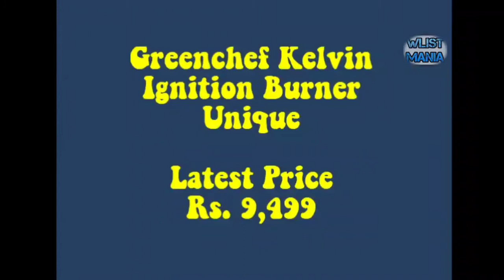Top 10 Best 3-Burner Hobs in India 2021 सबसे ज्यादा बिकने वाले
Check Latest Top 10 Best 3-Burner Hobs in India 2021 सबसे ज्यादा बिकने वाले
1. ► Greenchef Kelvin Ignition Burner Unique

2. ► Prestige Schott Glass Burner Black

3. ► Impex BIH3 CIN Efficiency Toughened

4. ► Prestige Premia Glass Burner Stove

5. ► Prestige Royale Schott Glass Burner

6. ► Prestige Marvel Glass Burner Stove

7. ► Elica Burner 703 CT VETRO

8. ► Inalsa Dazzle Burner Powder Coated

9. ► Butterfly Smart Glass Burner Stove

10.► Glen Burner Ignition Built Glass

Thanks
WListManaia #398